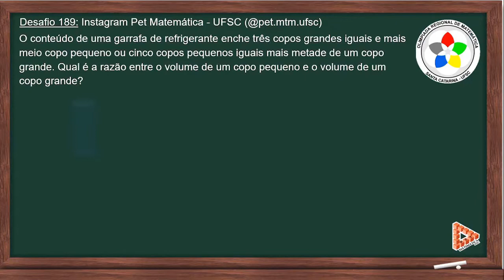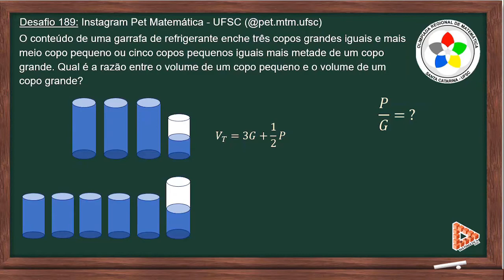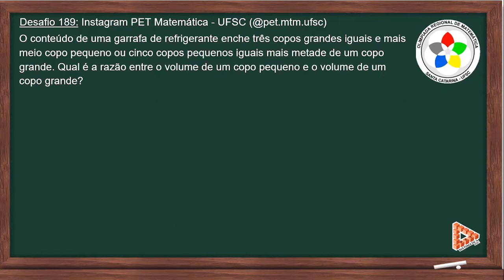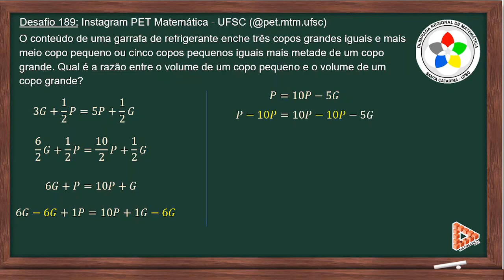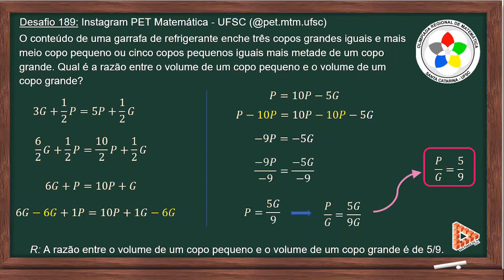Resolução do Desafio 189 | Samara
Gostou? Deixe o "like" e compartilhe.
Neste vídeo temos Samara resolvendo o desafio 189: "O conteúdo de uma garrafa de refrigerante enche três copos grandes iguais e mais meio copo pequeno ou cinco copos pequenos iguais mais metade de um copo grande. Qual é a razão entre o volume de um copo pequeno e o volume de um copo grande?"
Após o sucesso de seus desafios, e também algumas dúvidas, o PET Matemática vem trazendo soluções para os nossos desafios propostos. Quem resolve? Nós, petianos! Toda sexta-feira, às 14h, sai uma nova solução! Convidamos você para resolver com a gente, comentar as suas dúvidas e também mostrar novas formas de resolver!
Para ver este e outros desafios basta acessar nossos destaques no Instagram, que é o @pet.mtm.ufsc.